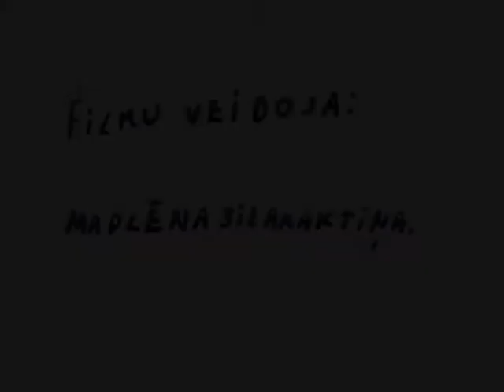Starp mums meitenēm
Autors: Madlēna Silakaktiņa.